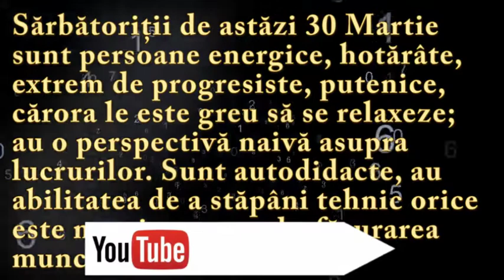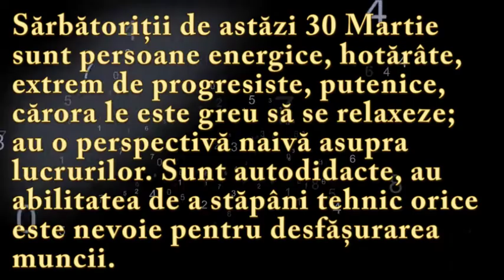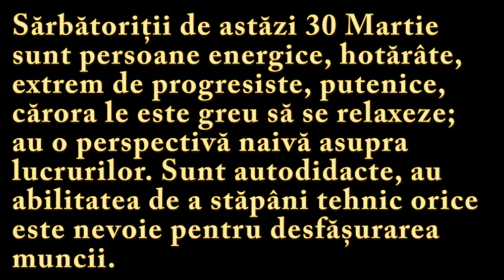Numeroscopul pentru 30 Martie